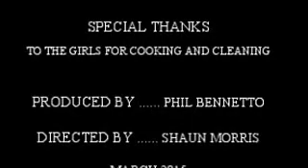DAYTONA 2015 Edited